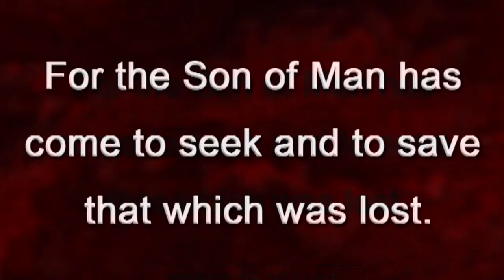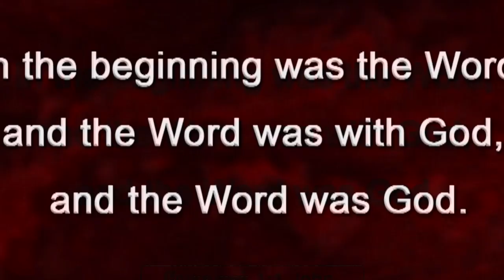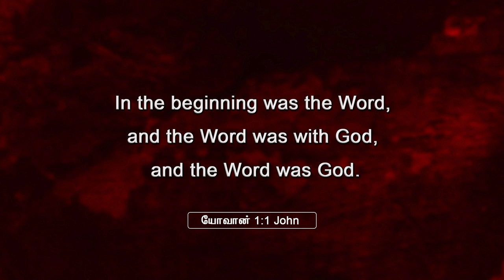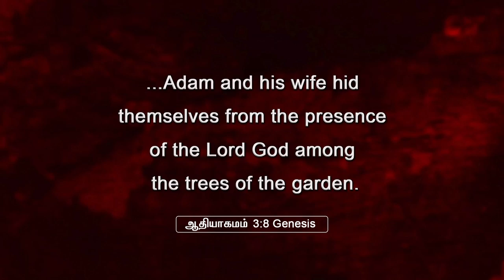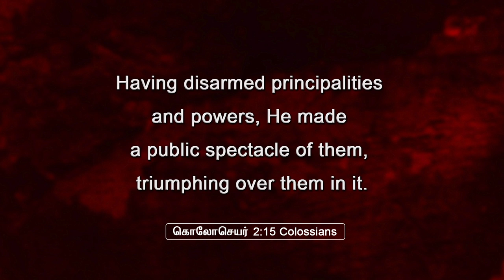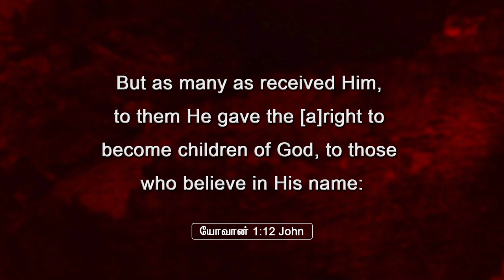Where are you? - In search of mankind | Bro.Alfred Benjamin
Where are you? - In search of mankind | a life message by Bro.Alfred before Benjamin

To understand the great love of God here are few revelations shared. The word which came in the name of Jesus was revealed 2020 years but that word went in search in Eden itself. Four our hiding he became a public spectacle. Watch out a short but yet powerful message that can transform you. God bless